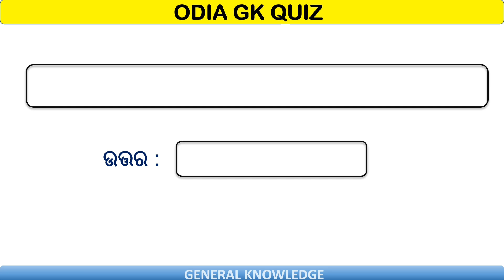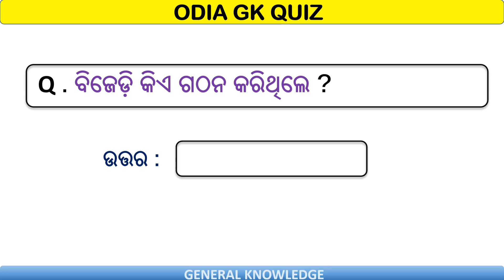sadharan gyan in odia | current gk in odia | odia important questions | odia mcq gk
GK question || GK in Odia || GK question and answer || online odia GK || odia mcq gk ||

Hello Friends In This Video you Will See 15 questions with answers about our general knowledge.